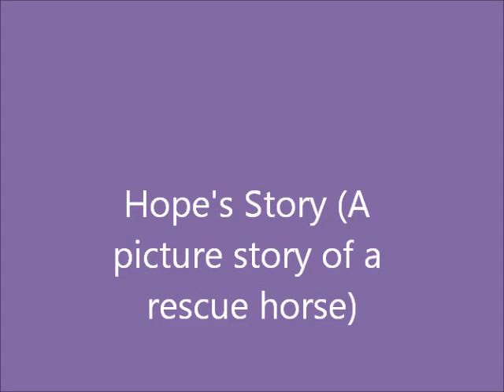Hope movie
A story of a rescue horse who beat the odds of abuse and starvation